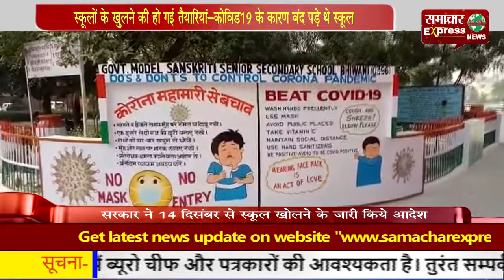स्कूलों के खुलने की हो गई तैयारियां—कोविड-19 के कारण बंद पड़े थे स्कूल